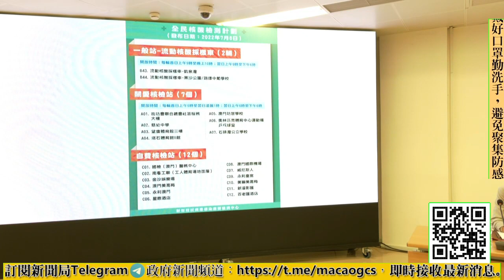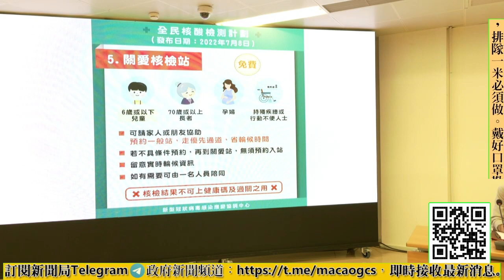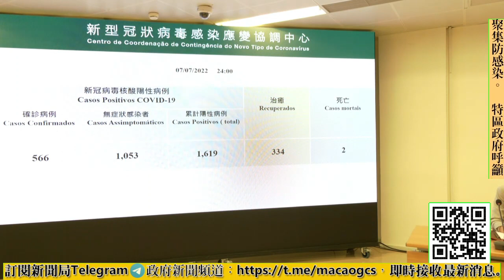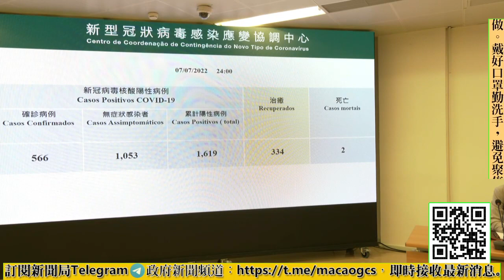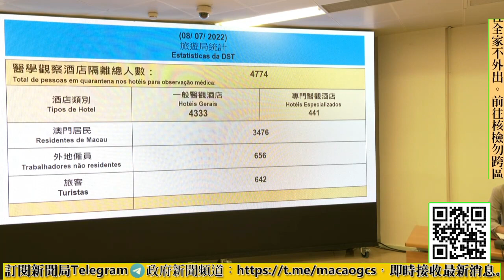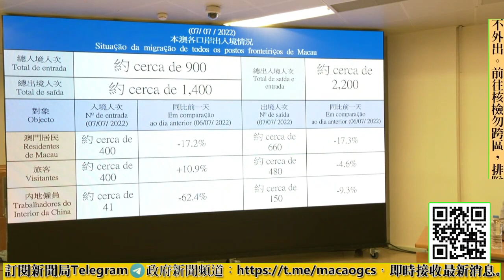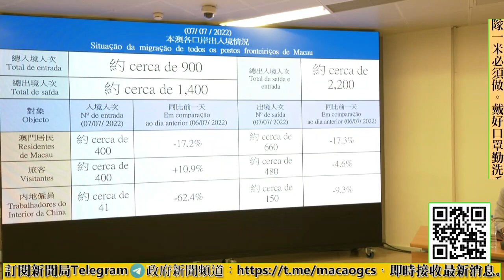【新聞局】新型冠狀病毒最新疫情及本澳各項防控措施新聞發佈會(08-07)